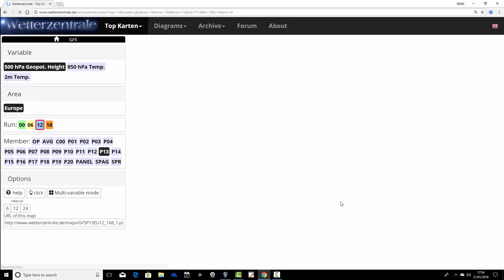GFS Ensembles Watch (21/01/18)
Latest GFS Ensembles Watch from GWV looking at all 20+ members of the GEFS to see whether there's any sign of cold weather for the first week of Feburary.